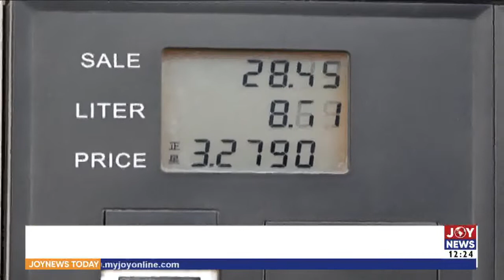Price of fuel to increase in March - COPEC - Joy News Today (1-3-22)